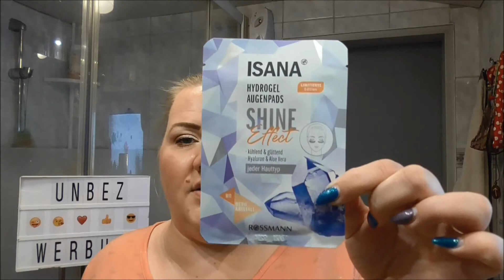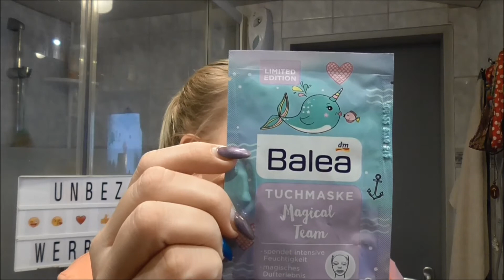Vlog#192 Wer pfuscht beim spielen/ Udo hat mich überrascht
WERBUNG wegen Markenerkennung,alles selbst bezahlt